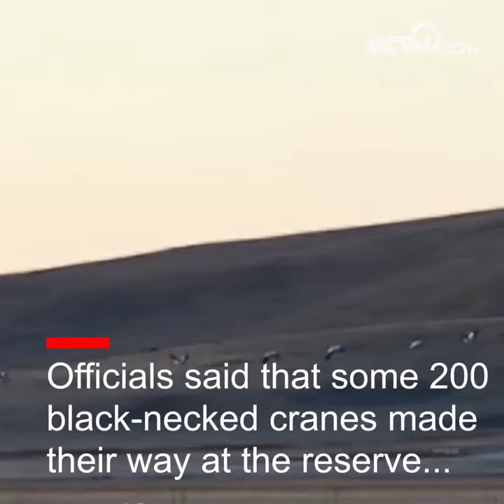Cranes return to nesting grounds| CCTV English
This year's first flock of black-necked cranes recently arrived at Ruoergai Marshes National Nature Reserve in southwest China's Sichuan Province after a 15-day journey stretching some 800 kilometers.